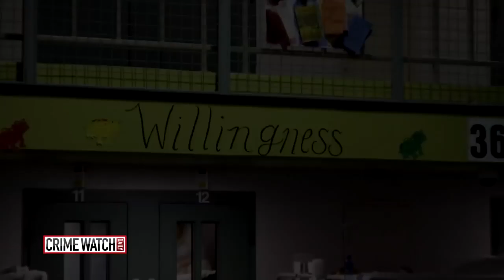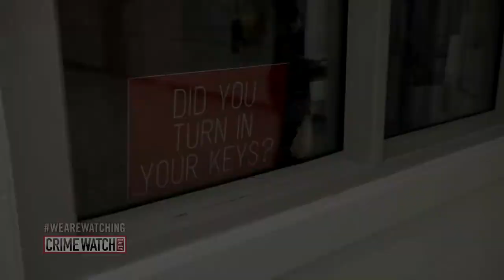The Largest Women's Jail in United States "Gotta See This!"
For Donations to help me grow my channel and for better video equipment etc.
Just put that link in the search bar or status bar and then there u have it!